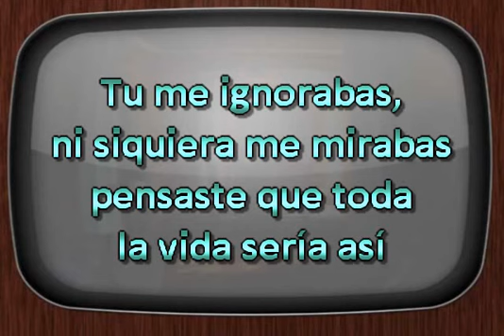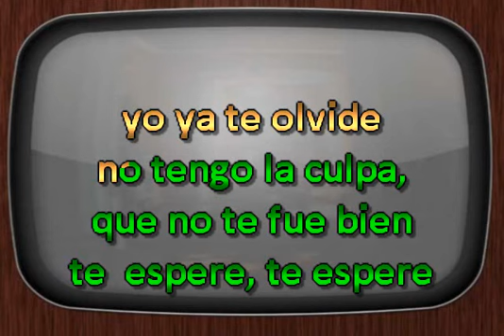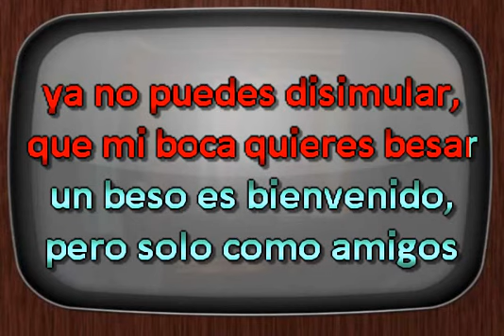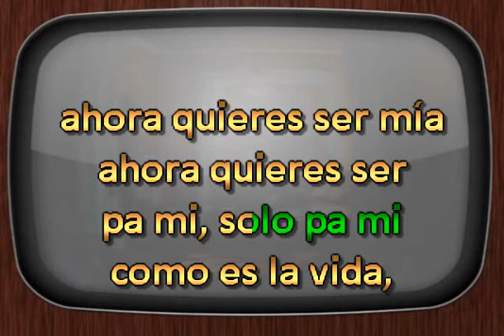Jerry Rivera & Yandel Mira DJ Sauly Karaoke